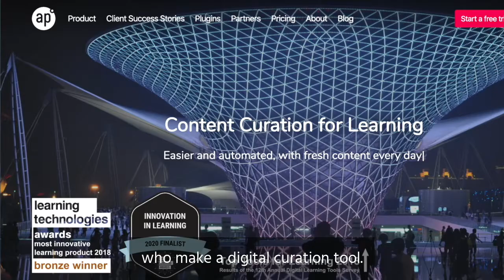Trailer for LH11 The Content Concierge with Stephen Walsh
Trailer for the latest podcast episode.